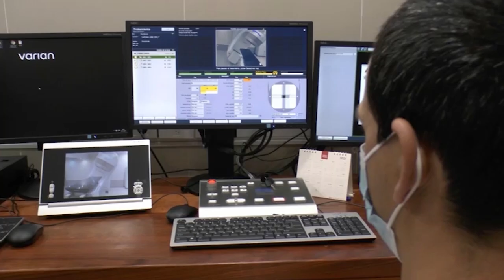"Brazos tomograficos" para el tratamiento específico de tumores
El Hospital de Tacuarembó invirtió en "brazos tomograficos" para el tratamiento específico de tumores en el acelerador lineal del Centro Oncológico del Norte.